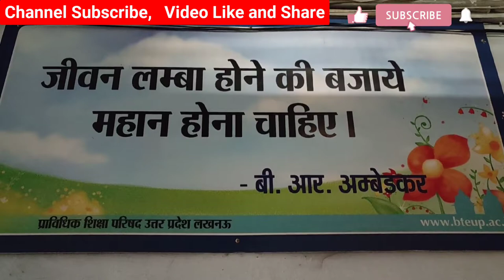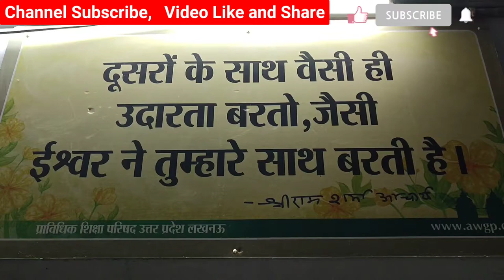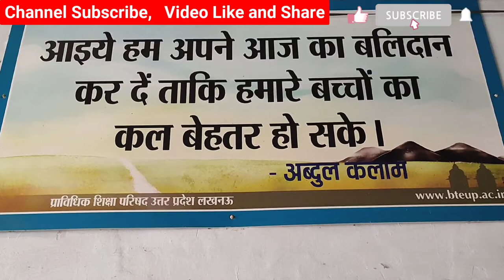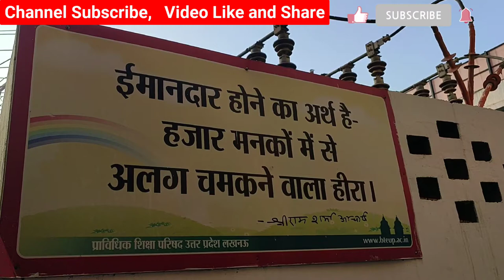UPBTE BOARD LUCKNOW, BTEUP BOARD, BTE BOARD, यूपी बीटीई बोर्ड के बारे में जाने, POLYTECHNIC COURSE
आप सभी लोगों का हमेशा सपोर्ट चाहिये। आप सभी लोगों के सपोर्ट से ही सब कुछ हो पायेगा। आप लोगों का बहुत-बहुत धन्यवाद।

सभी लोग इस वीडियो के माध्यम से लखनऊ UP BTE BOARD OF TECHNICAL के बारे में देख सकते हैं समझ सकते हैं पूरा BTEUP BOARD LUCKNOW को देख सकते हैं,
यह वीडियो सिर्फ मनोरंजन और ट्रैवलिंग ड्राइव और वातावरण, जगह, प्लेस, वहां की इंपॉर्टेंस क्या है इसके ही उद्देश्य से ही सिर्फ बनाया गया है।
यदि इस वीडियो में कोई नाम अथवा कोई धर्म, समुदाय मिलता है तो वह सिर्फ काल्पनिक माना जाएगा।
Lucknow Junction | Lucknow Charbagh Railway Station | लखनऊ का चारबाग रेलवे स्टेशन | Jugnu Drive

Hazratganj Lucknow | Hazratganj Market in Lucknow | Hazratganj Mall | Navabo Ka Shahar | Jugnu Drive